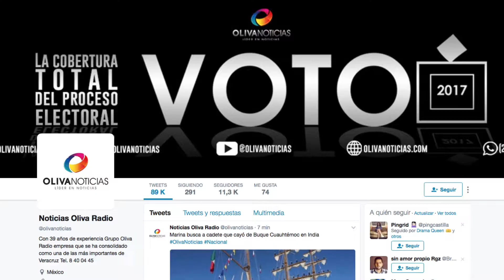AGRADECIMIENTO POR VOTO 2017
Aquí está la Cobertura Total del Proceso Electoral